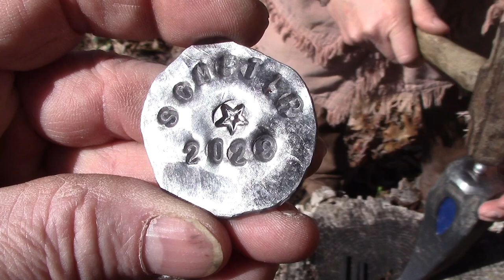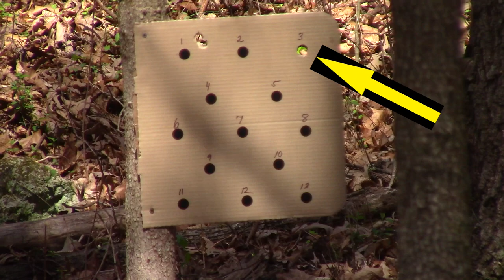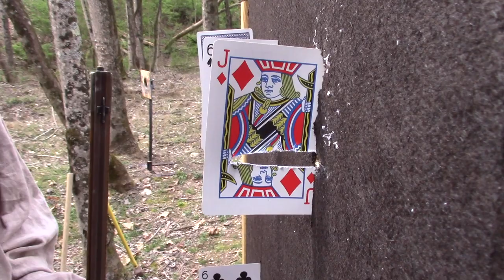SCMETLR Tennessee WoodsWalk Fun Shoot - 2023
I was invited to shoot the WoodsWalk course at the South Central Middle Eastern Tennessee Long Rifles 2023 Rendezvous.
( SCMETLR ) I'm looking forward to getting back together with these fellows again someday!
Interested in getting some of the true Swiss or Schuetzen black powder mentioned in the videos?

Youtube music used:
Future King of Heaven
Country & Folk  Calm  Zachariah Hickman